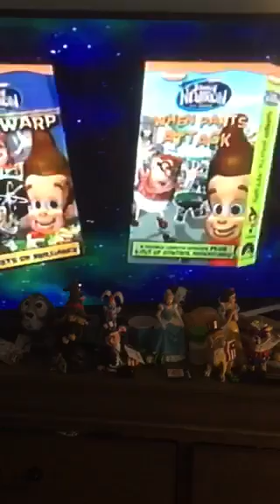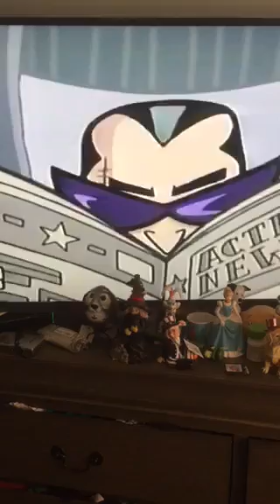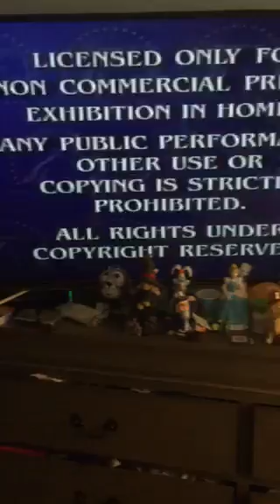Opening To Rocket Power: Island Of The Menehune 2004 VHS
These are the opening previews from Rocket Power: Island Of The Menehune (The 2004 VHS).

1. The SpongeBob SquarePants Movie Teaser Trailer
2. All Grown Up: Lucky 13 Preview
3. The Adventures Of Jimmy Neutron Boy Genius DVDS & VHS Promo
4. The Fairly Oddparents VHS & DVDS Promo
5. Drake & Josh Promo
6. Danny Phantom Promo
7. G.I. Joe: Valor Vs. Venom Preview
8. Cap’n Crunch Commercial
9. Paramount (Feature Presentation)/Warning Screen
10. Paramount Pictures Logo
11. Nickelodeon Logo